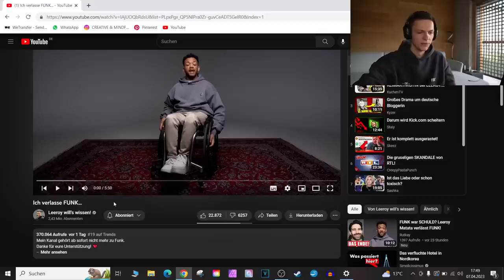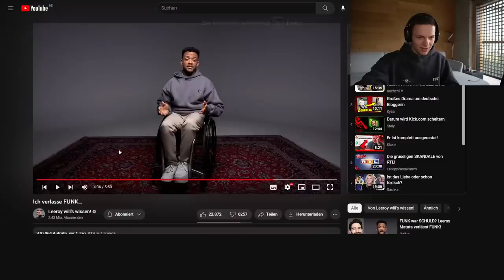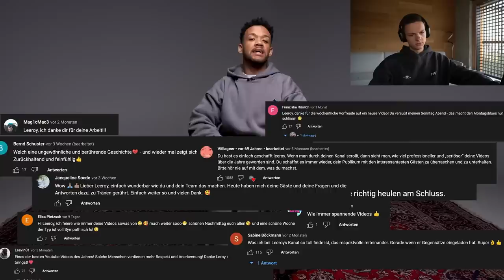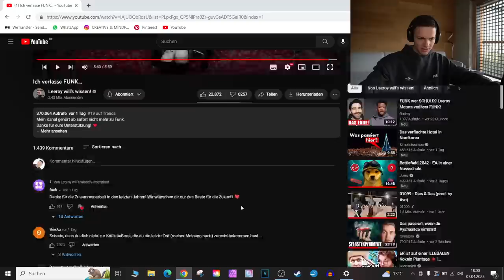LEEROY: Erst starke Kritik & jetzt verlässt er FUNK!